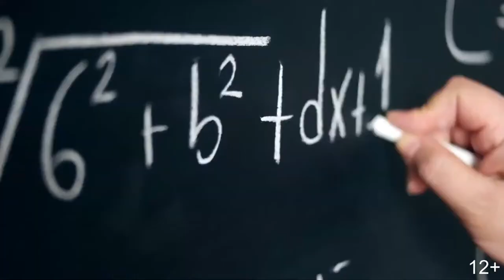Сбербанк Digital Transformation